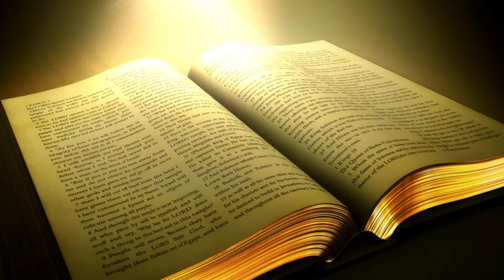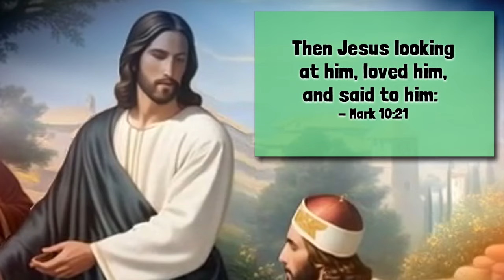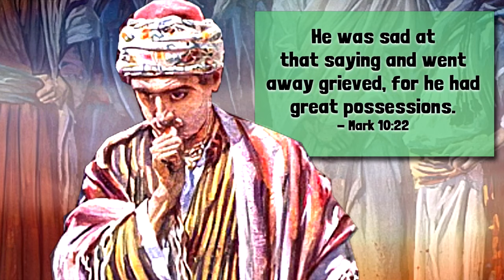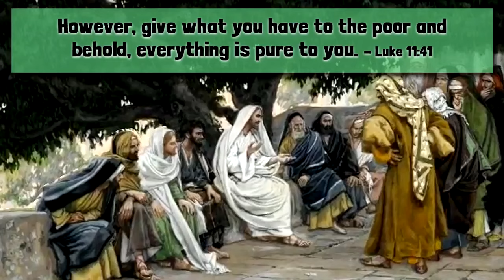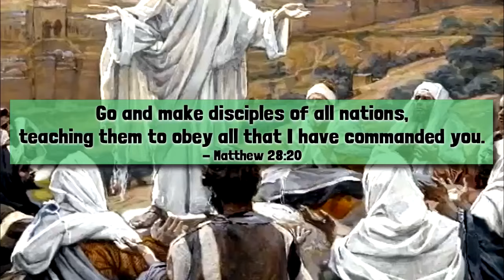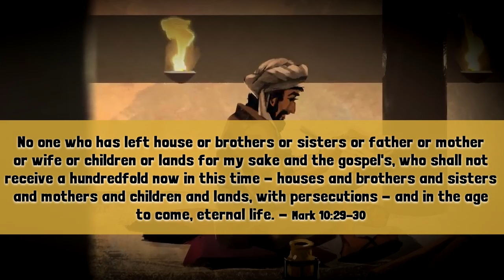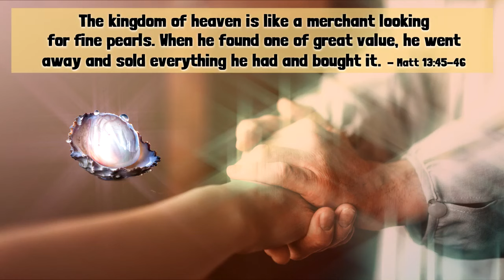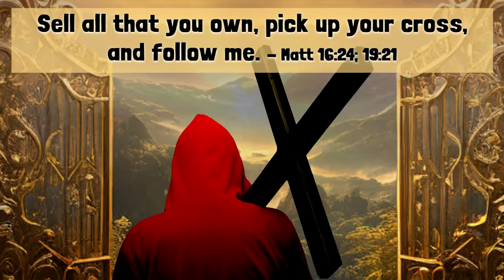Jesus Loved Him. But Why This Guy?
Why did Mark record in his gospel that Jesus loved the rich young ruler who came to him asking about eternal life?  Sometimes, the truth can be a bitter pill to swallow... but it's made so much easier to take when we know the one offering it to us loves us and wants what is best for us. Are we willing to let go of all we hold to, take up our cross, and follow the One who IS Love? This is the path to eternal life, and it comes from one who loves you. Believe in his love.

Produced by:  Clare
Narrated by: Kyle
Written by: Kyle

The purpose of A Voice in the Desert is to point people to the message, rather than the messenger. Most modern day prophets promote themselves more than the teachings of Jesus and the true message of Revelation. A Voice in the Desert challenges that error and more. Some of the things you hear on this channel may be difficult to understand, and may offend you. The goal, however, is to sweep away dogmas and traditions to reveal what Jesus actually taught.

CREDITS